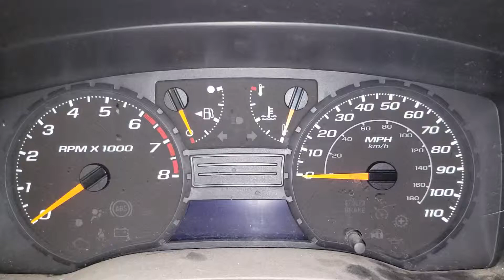FOR SALE - 19C0413 - 2005 Chevrolet Colorado - 2.8L